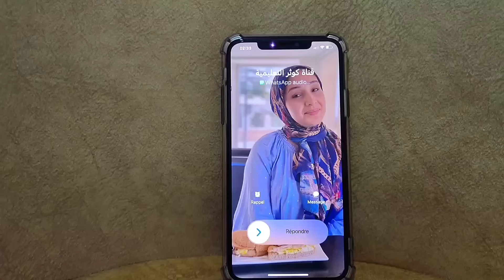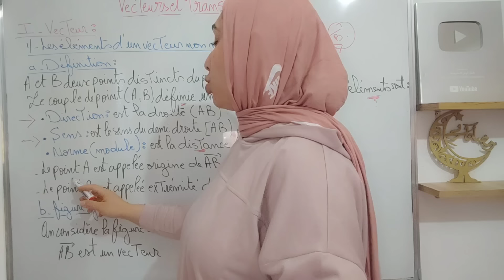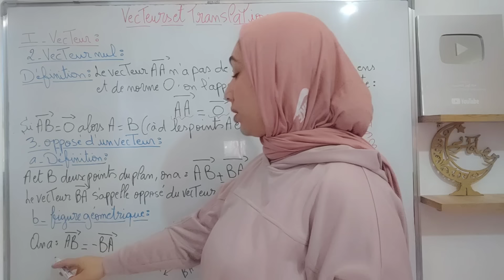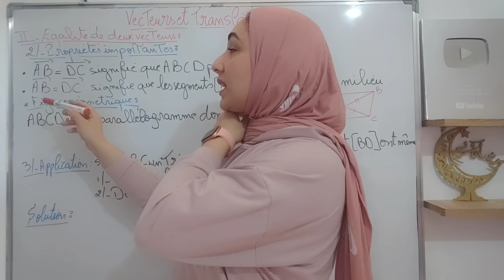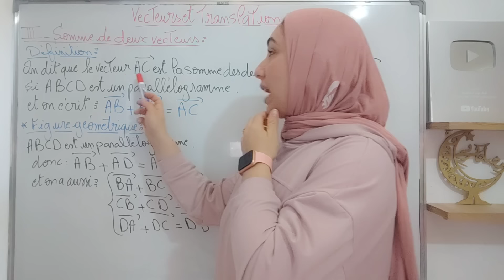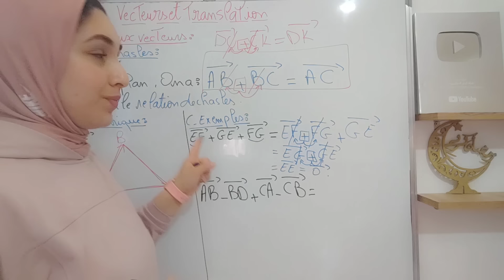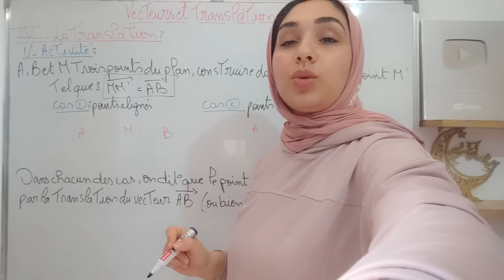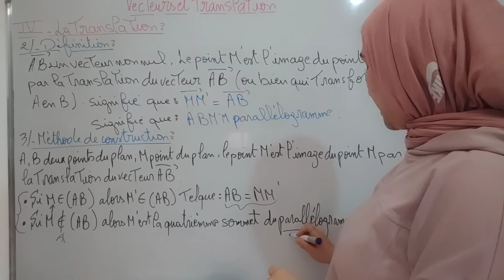Vecteurs et translation المتجهات والإزاحة/ شرح مبسط للدرس